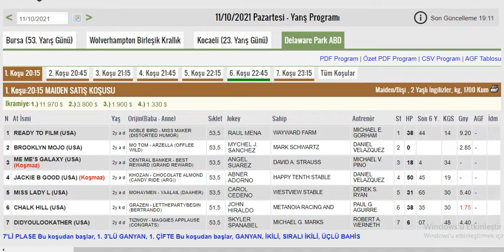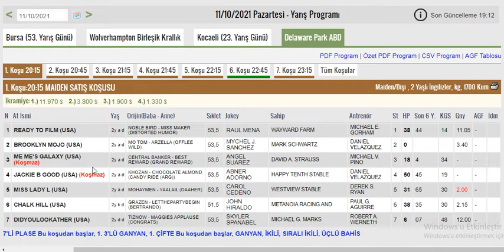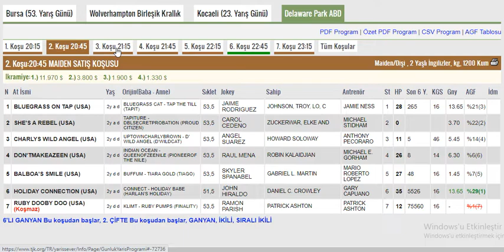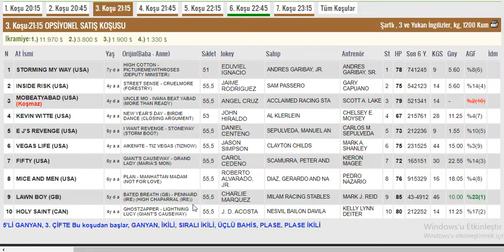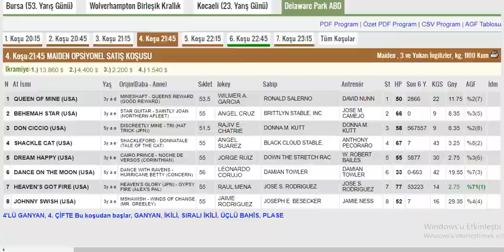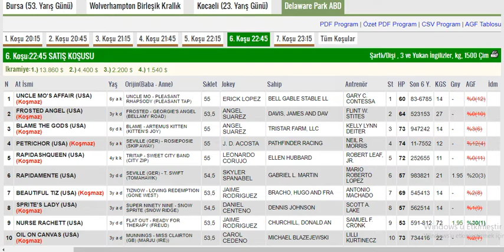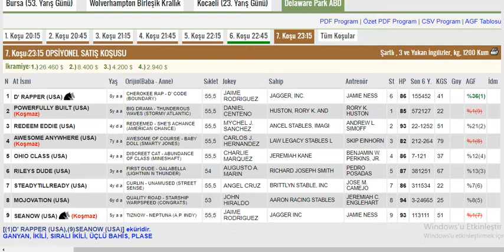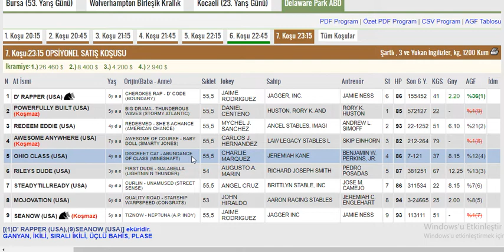11 Ekim 2021 Delaware Park ABD Altılı Ganyan Tahminleri Ve Analizleri